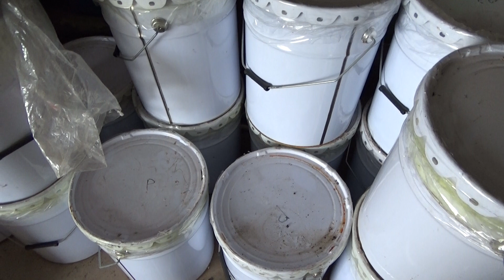thực tế keo bẫy cò siêu dính anh em lh 0862 810 262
Loa bẫy chim đêm. keo bẫy siêu dính siêu bền, lều ngụy trang giá rẻ, lụp bẫy chim, sào gác chim, bơm cao áp, phụ kiện pcp, ná cao su
Bản quyền thuộc về Hồng Đăng